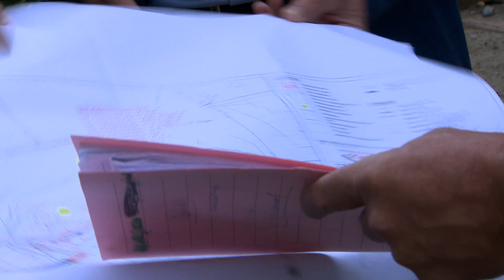Hochwasserschutz St. Georgen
Am Pladenbach in St. Georgen wird auf Hochtouren am neuen Hochwasserschutz gebaut. Ein Rückhaltenbecken und einem Schutzdamm, werden den Ort vor Überflutungen schützen wird und im Ort selbst erhält der Bach wieder mehr Raum und wird renaturiert. Nach Abschluss der Arbeiten sind nicht nur 90 Objekte sicher vor Hochwasser, sondern können dort wieder Kinder im und mit dem Wasser spielen.